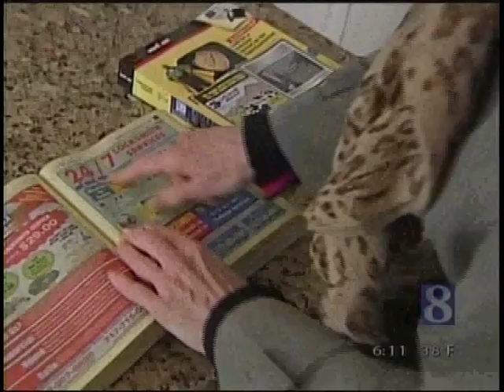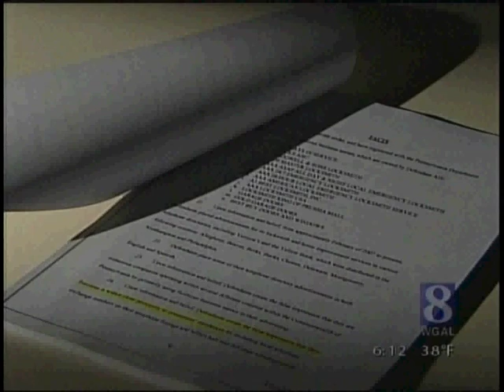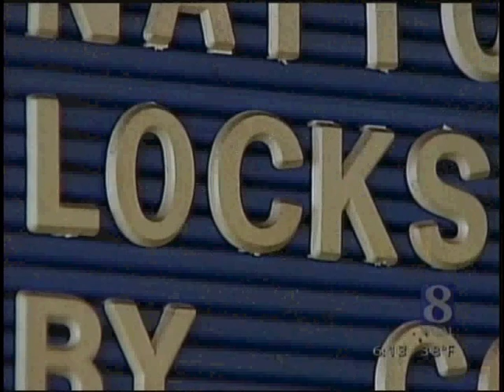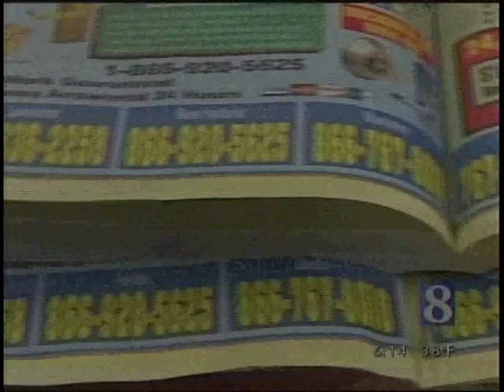Locksmith Scams in PA WGAL TV Channel 8 Investigates Locksmith Scams in South East Pennsylvania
WGAL TV Channel 8 Brian Roche Investigates Locksmith Scams in the Susquehanna Valley Area.

Aired February 24, 2011 at the 6:00PM News.

Pennsylvania Attorney General Files Lawsuit Against Locksmith Scam In Abbington Pennsylvania